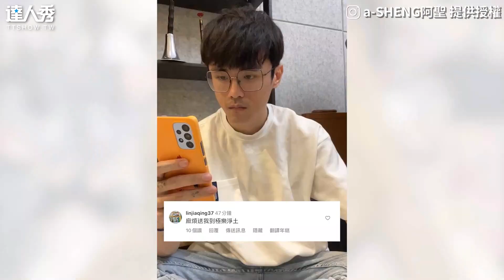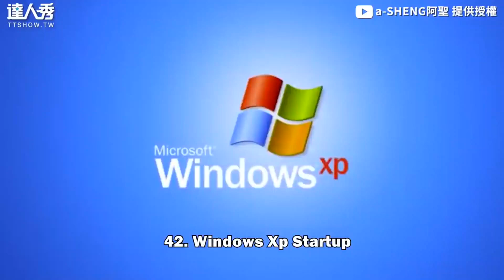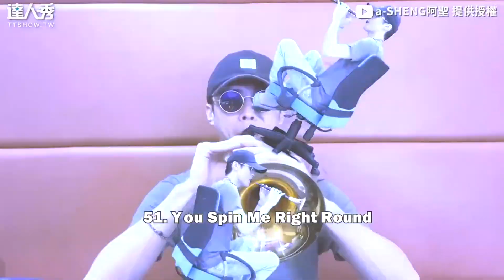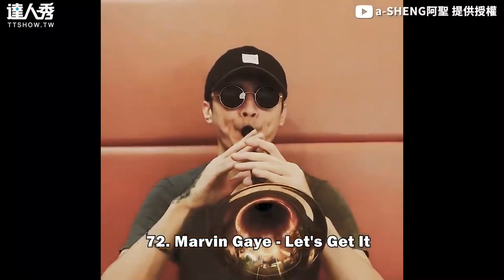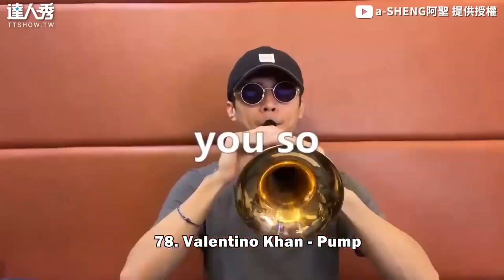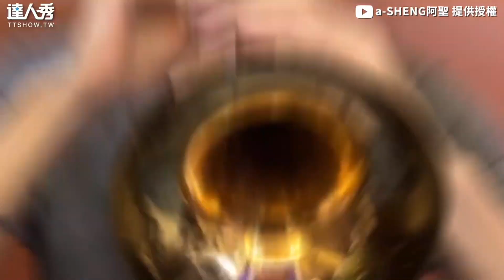【如果《極樂淨土》變出殯歌？ 魔性旋律1秒送人上路+入土】｜@aSHENG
太瘋了吧😍 (雪球編)